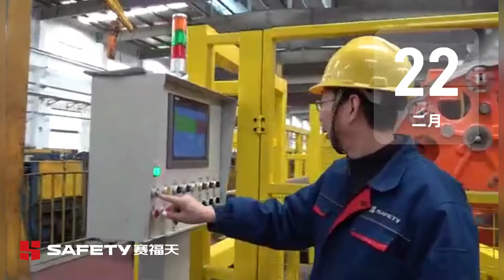Closing machine for steel wire rope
SK18/900，the latest closing machine for steel wire rope is ready in Jiangsu Safety Wire Rope.